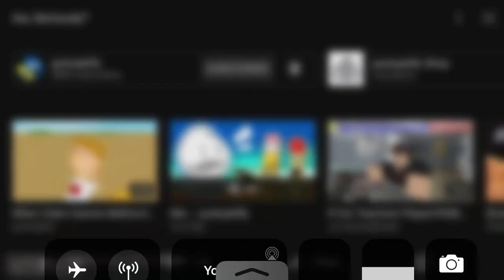Part 1 part 2 part 3 part 4 mashed up (paused vids parts aswell)